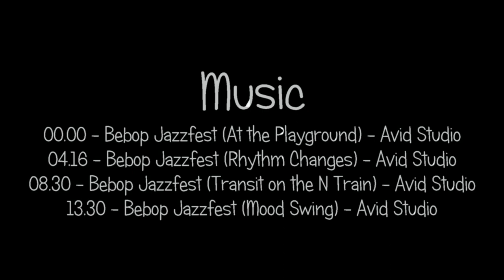Driver's eye view - Highspeed TranzAlpine Part 1 - Christchurch to Arthurs Pass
Enjoy an uninterrupted view of the line ahead between Christchurch and Arthurs Pass, with all the viaducts, tunnels and fabulous scenery at 8 x normal speed.